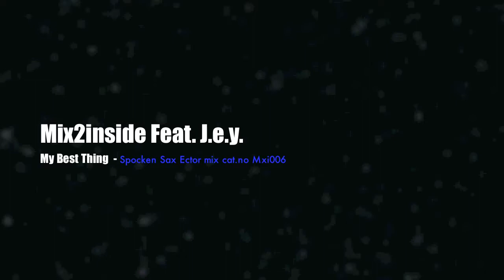Mix2inside feat Joyce Elaine Yuille - My Best Thing - Spocken Sax Ector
Mix2inside feat Joyce Elaine Yuille
My Best Thing -  Spocken Sax Ector
Cod. ISRC.  IT J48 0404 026

Written by Joyce E. Yuille , Dario Igor, Mr. Bords
Produced Arranged and Mixed by Mix2inside
(Aka Bordin S. & Dario I.) for Pret a Porter Music -
Vocals Performed by Joyce Elaine Yuille ,
Vocale Recorded @ Nicoloso Studio (Milan-Italy)
Mastered @ Bords Entertainment music studio -

Cat No Mxi0006
Publishing Brioche Srl Edizioni Music

Pret-A'-Porter music recordings Since 2005
is a division and trademark of Mix2inside -

Pret-A'-Porter music recordings is a division and trademark of mix2inside